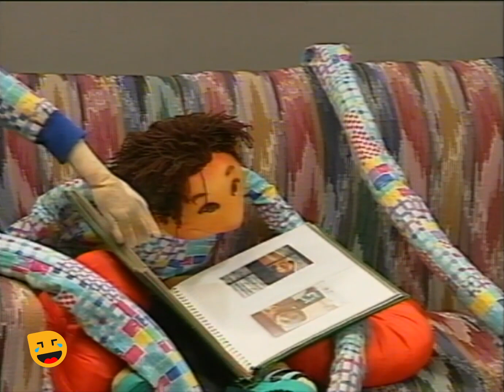یوسف تیموری و جواد رضویان در سریال طنز مجید دلبندم ساخته رضا عطاران - قسمت 4 | Serial Irani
قسمت چهارم سریال کمدی مجید دلبندم 😃 Serial Irani Majid Delbandam 4
مجید دلبندم سریالی تلویزیونی به کارگردانی و نویسندگی رضا عطاران بود که در سال ۱۳۷۷ به نمایش درآمد. داستان این مجموعه ماجرای عروسکی دست دراز با نام «مجید» است که با شیرین‌کاری‌هایش در هر قسمت یک ماجرای زیبا و طنز می‌آفریند. در این مجموعه بازیگرانی چون مجید صالحی، زیبا بروفه، یوسف تیموری، بهراد خرازی، رضا عطاران، حمید لولایی و سید جواد رضویان ایفای نقش کرده‌اند.

داستان سریال کمدی و خنده دار مجید دلبندم :
شخصیت مجید دلبندم در این مجموعه از شخصیت مجید در سیب خنده الهام گرفته و در مورد دو برادر به نام‌های رضا و مجید و خواهرشان معصومه است. رضا با دیدن قسمت آخر سریال «سیب خنده» دلش برای مجید تنگ می‌شود و مجسمه‌ای از مجید می‌سازد. مجسمه خود به خود زنده می‌شود و ماجراهای مختلف را رقم می‌زند. نقش آقای گلابچی صاحبخانه را حمید لولایی بازی می‌کند. ابتدای سریال نقش رضا را بهراد خرازی بازی می‌کند که بعد از آن نقش توسط جواد رضویان ادامه می‌یابد. در بخشهایی به عنوان پسر آقای گلابچی و با نام تیمور و همسر معصومه خود رضا عطاران نیز حضور دارد. در این سریال، عروسکی به نام مجید با گویندگی مجید صالحی، کلمات را به صورت اشتباه بیان می‌کند که با تصحیح اعضای خانواده با جملهٔ «مجید دلبندم…» مواجه می‌شود. ترکیب «مجید دلبندم…» در فرهنگ عامه نیز تا حدودی رواج یافت.

عوامل سریال خنده دار مجید دلبندم 😉👇

بازیگران:
مجید صالحی
زیبا بروفه
یوسف تیموری
حمید لولایی
رضا عطاران
سید جواد رضویان
بهراد خرازی

کارگردان:
رضا عطاران

ژانر: کمدی